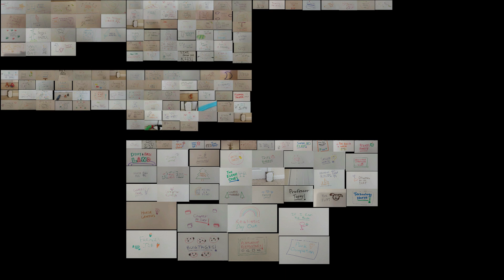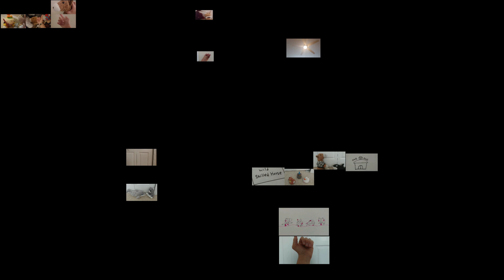Dizzy & Eric: All Seasons 1-6 At Once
This is all seasons 1 to 6 of Dizzy & Eric being played at the exact same time.
This would definitely be a friendly reminder to please turn down your volume.